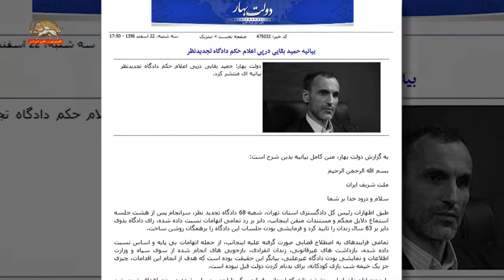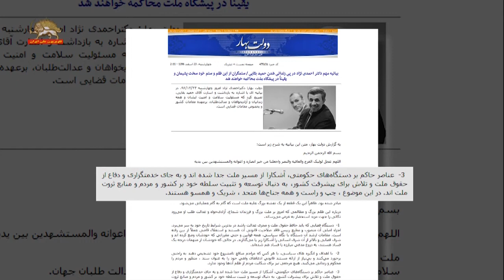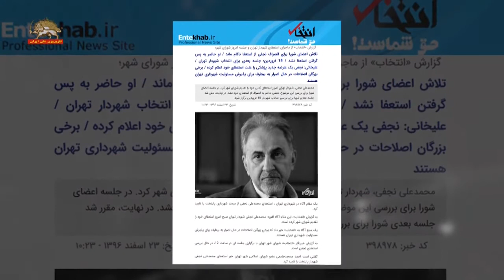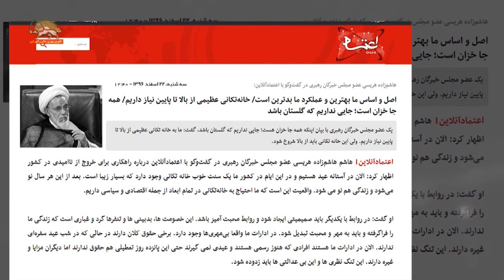تشدید بحران های درونی نظام آخوندی با زندانی شدن حمید بقایی